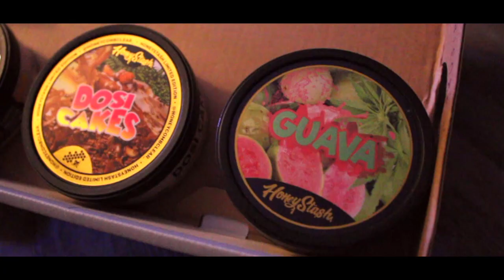Vier - Big Voucher (Prod. By Freeband Hunter)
Shot/Edited By Voucher Music Group